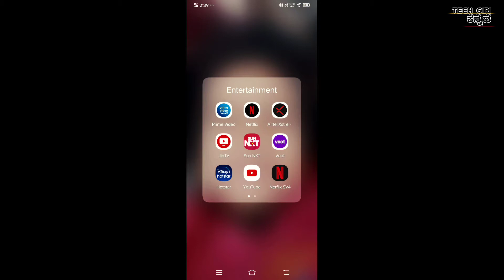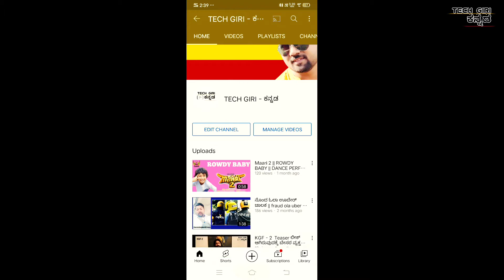How to update your YouTube Channel Link to Instagram || TECHGIRIKANNADA